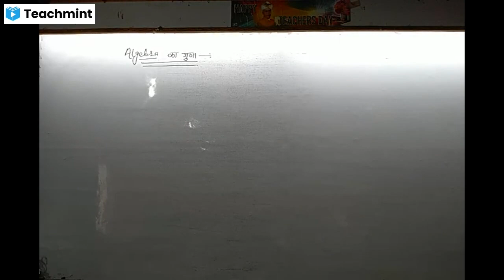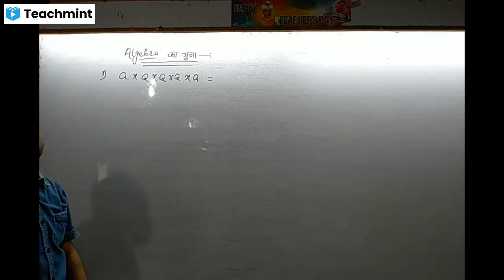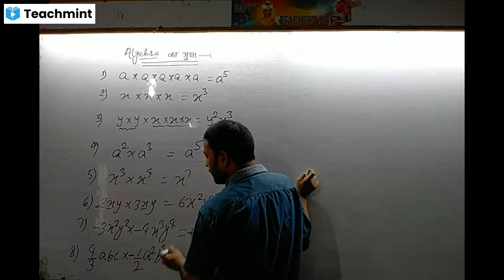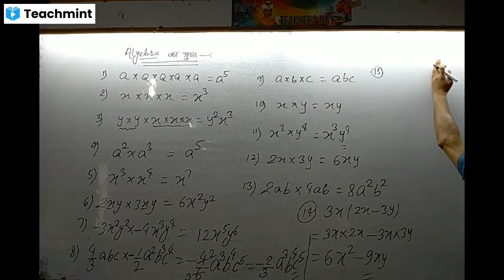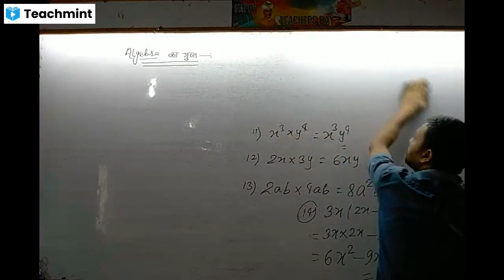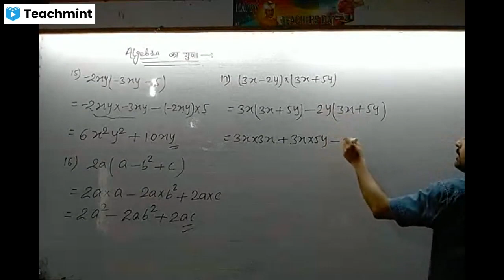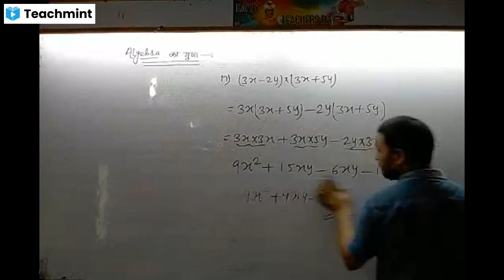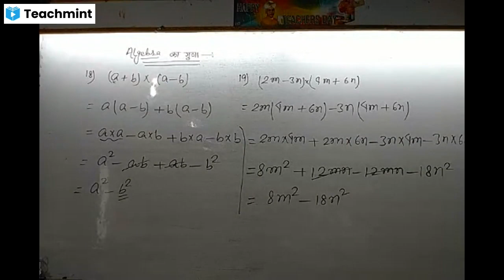Algebra Ka multiplication.aaj ke baad kabhi nahi bhuliega.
algebra Ka multiplication.